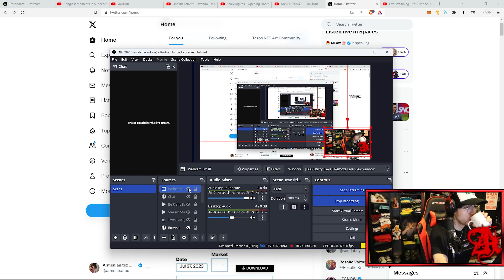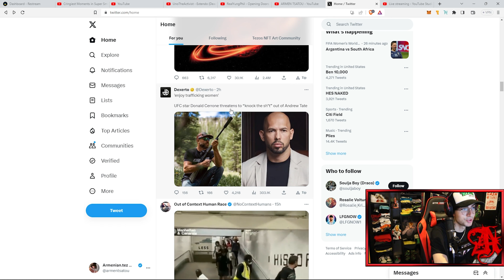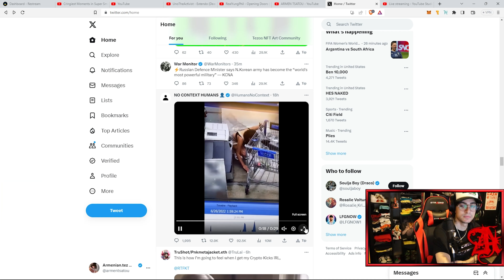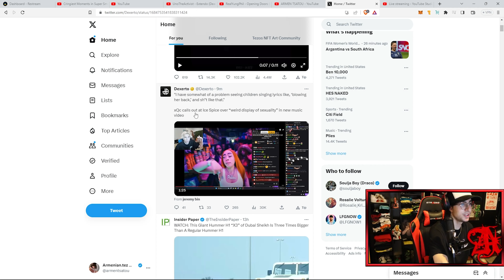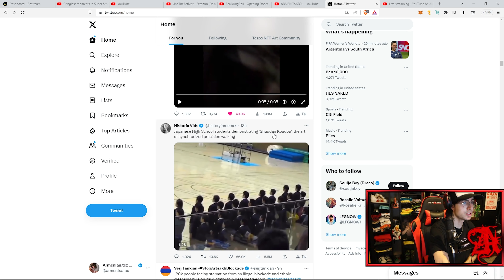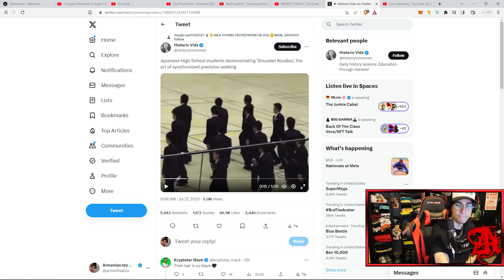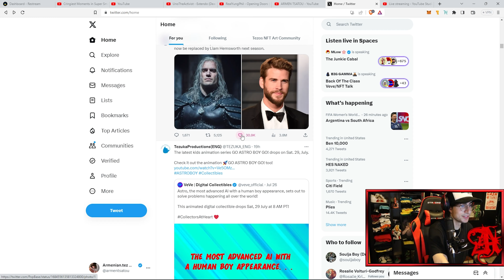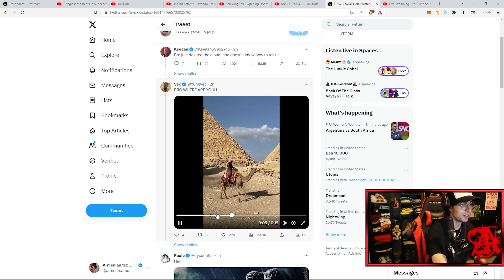Stoner Browsing Twitter, Now Known as X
leave.

twitter rebranding to x
elon musk twitter
x twitter
twitter news
twitter logo
twitter x app
twitter elon musk
twitter blue
twitter x rebrand
elon musk twitter x
twitter rebrand
twitter rebranding
musk twitter
twitter is dead
twitter new logo
twitter xss
twitter x logo
twitter x meme
twitter x corp
twitter is x
elon musk twitter news
twitter wars
twitter and x
twitter now x
twitter x update
twitter x reddit